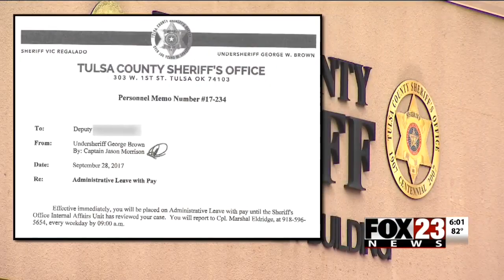On- duty TCSO Deputy accused of stealing dog